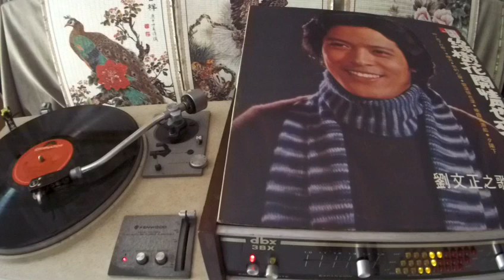劉文正 Liu Wenzheng -- a5 不要告別